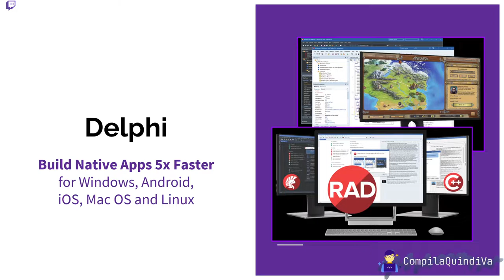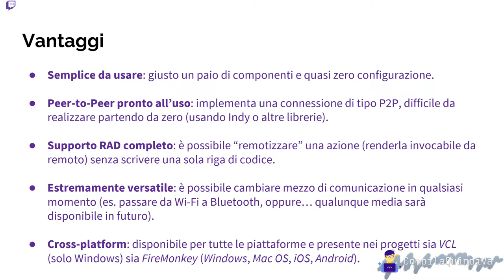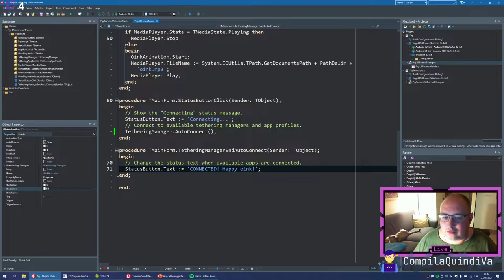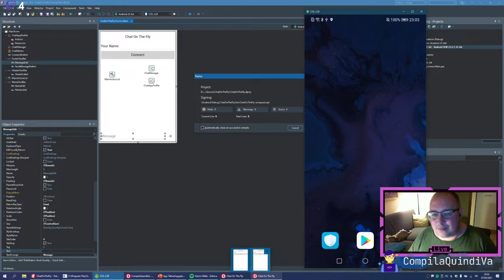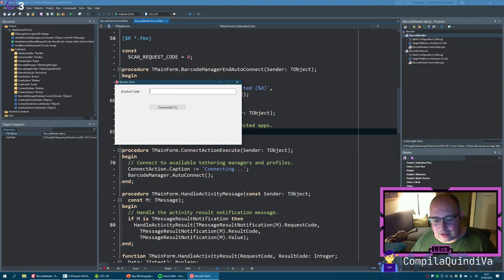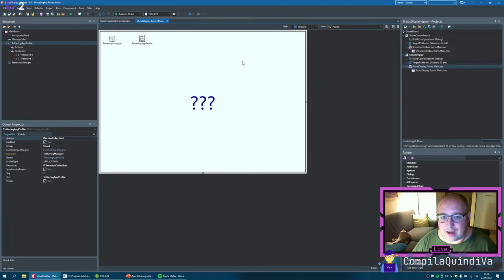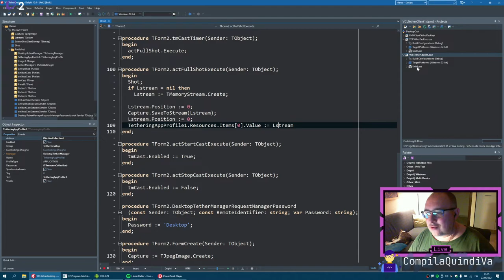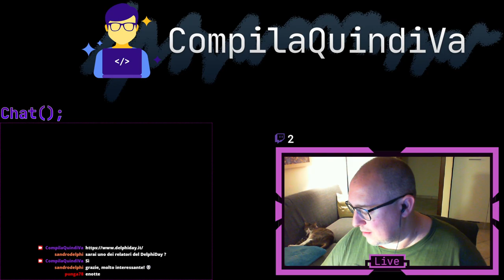Live Coding - Connettere app in una rete P2P su desktop e mobile con App Tethering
Replay live Twitch di giovedì 27 maggio 2021:
*** CONNETTERE APP IN UNA RETE P2P SU DESKTOP E MOBILE CON APP TETHERING ***
(Live Coding)

In questa live su Twitch vediamo assieme le funzionalità di App Tethering, una tecnologia presente in Delphi che consente di connettere tra loro una o più applicazioni usando una rete peer-to-peer configurata in modo del tutto automatico, per convidere azioni e risorse tra applicazioni che girano potenzialmente su sistemi operativi e su device eterogenei, (quasi) senza scrivere codice.

Tra gli esempi mostrati, vedremo come realizzare una app che riproduce un suono da remoto (buona per fare scherzi), una chat P2P, un telecomando per PowerPoint, un controller per un display remoto che veicola messaggi e tante altre applicazioni pratiche che mettono in luce i vantaggi di questa strabiliante tecnologia.